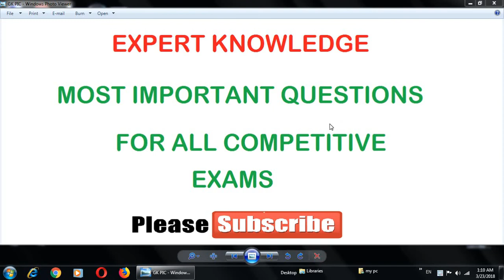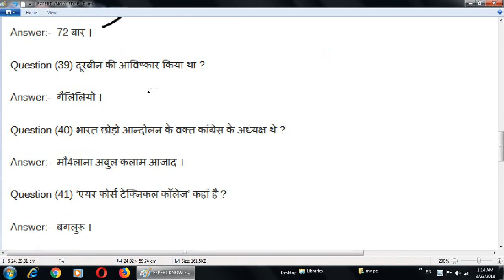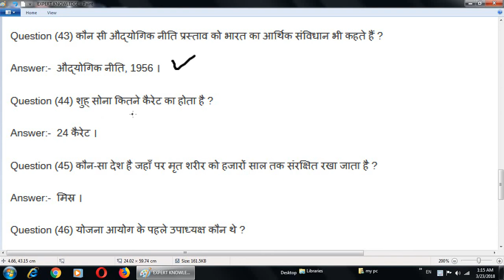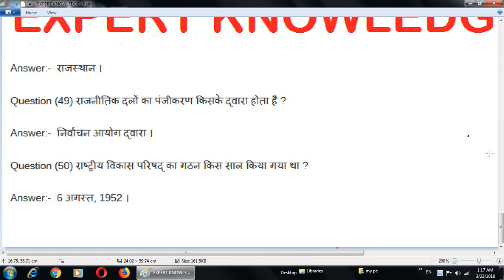MOST IMPORTANT QUESTIONS FOR ALL COMPETITIVE EXAMS ...